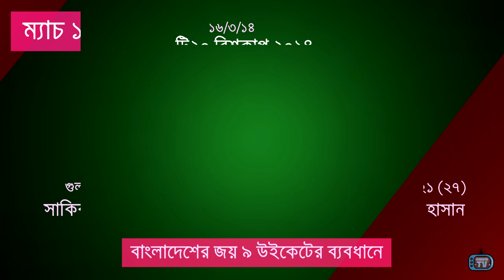কার জয় বেশী? বাংলাদেশ বনাম আফগানিস্তান! | Bangladesh vs Afghanistan All T20 Match Highlights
আর মাত্র কয়েক দিন পরেই শুরু হচ্ছে Bangladesh Afghanistan Zimbabwe অংশগ্রহনে ৩ জাতির T20 series! ৩ দলের পরিপ্রেক্ষিতে বাংলাদেশকে ফেবারিট বলা হলেও পিছিয়ে নেই আফগানিস্তান ও জিম্বাবুয়ে! এর মধ্যে Bangladesh vs Afghanistan ম্যাচ তো অনেকবারই fight এ রুপ নিয়েছে! কিন্তু ক্রিকেটের রেকর্ড বুক কি বলে? এই ২ দলের লড়াইয়ে কার জয়ের পাল্লা ভারি চলুন দেখি!